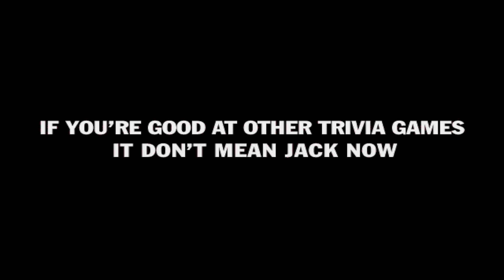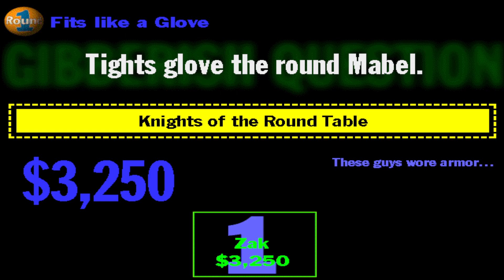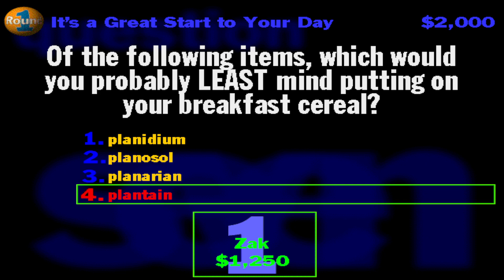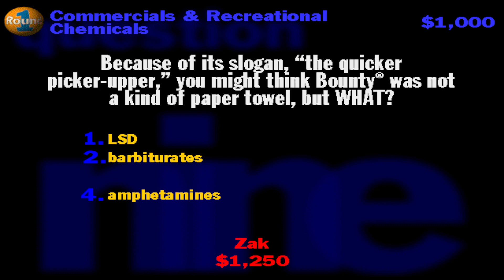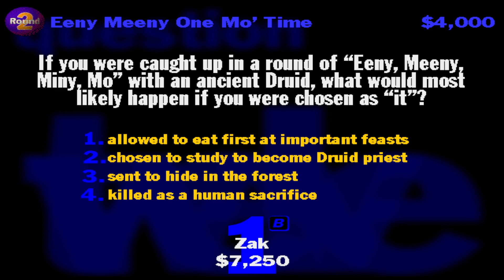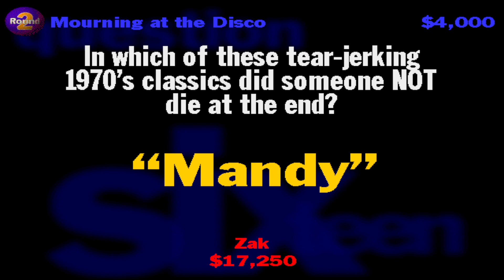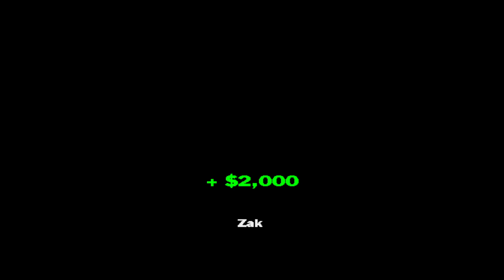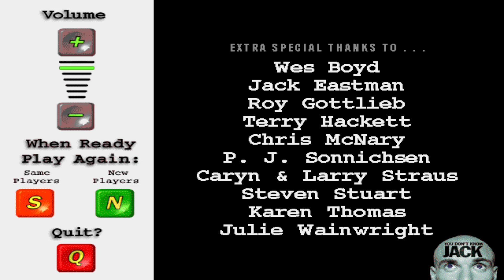YOU DON'T KNOW JACK Vol. 1 XL - Longplay (Game 26 - Green Mountains of Ice Cream)